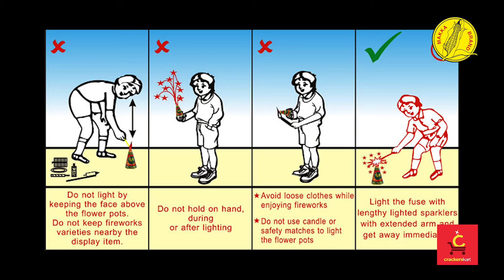Rigorous Sound I Festival Garlands I 3000 Wala I CrackersKart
A celebration is incomplete and no fun without some noise. The ‘3000 Wala Garland’ Crackers are here to shake you and send chills of excitement down your spines with their booming sounds and magnanimous vibrations.